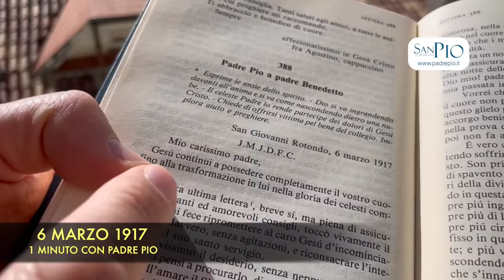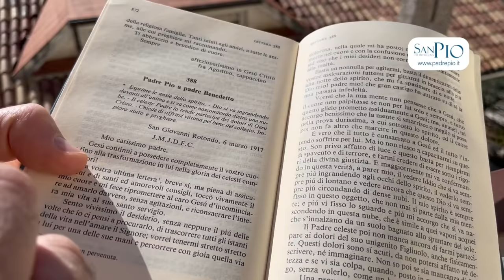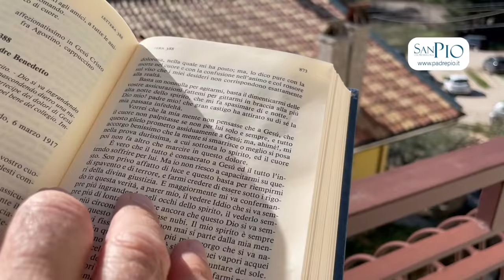Padre Pio: "Dio si nasconde dietro una nube"